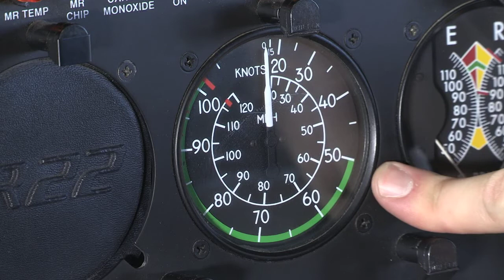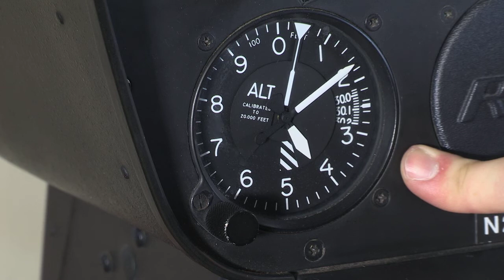R22 - Pitot Static Systems